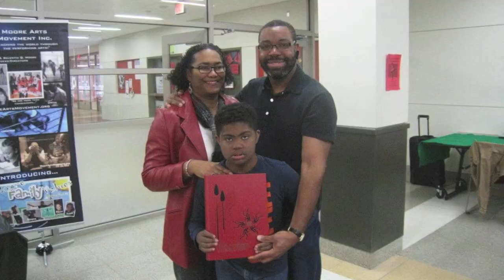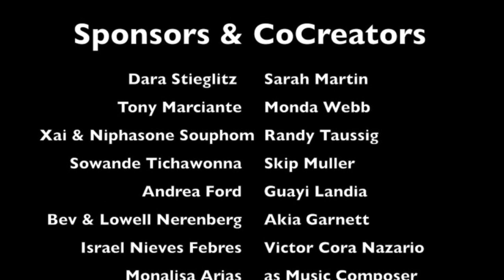Tea with Mali on the Web Ep.05: Interview with Sowande Tichawonna, Actor & Filmmaker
Mali Phonpadith interviews actor, screenplay writer, independent filmmaker,  and Founder of Race Man Tell-A-Pictures, Sowande Tichawonna.

Race Man Tell-A-Pictures, LLC is a motion picture production company founded by independent filmmaker, Sowande Tichawonna. The company was formed March 6, 2000 with the mission of producing films that reflect realistic images of African-American life and culture.

Learn more about Sowande and Race Man Tell-A-Pictures at:
RaceManTell-A-Pictures.com

MaliCreative.com
Vimeo.com
Youtube.com